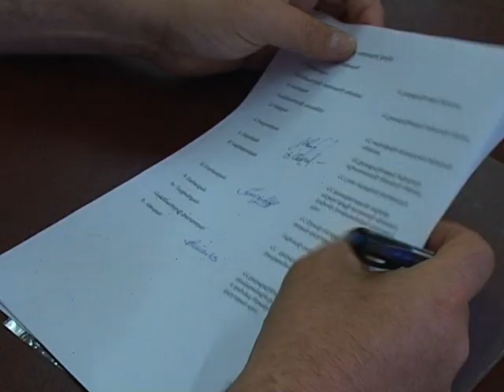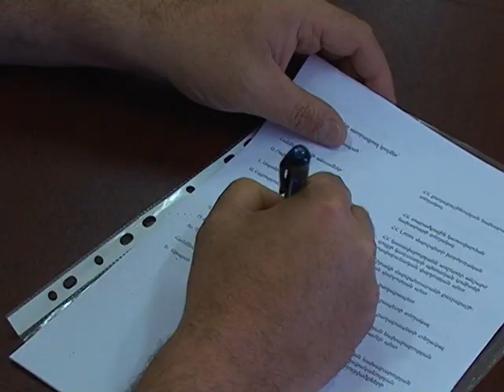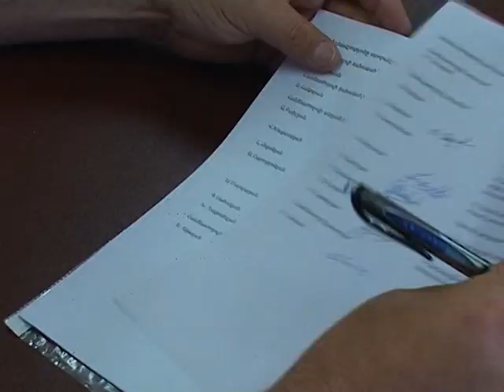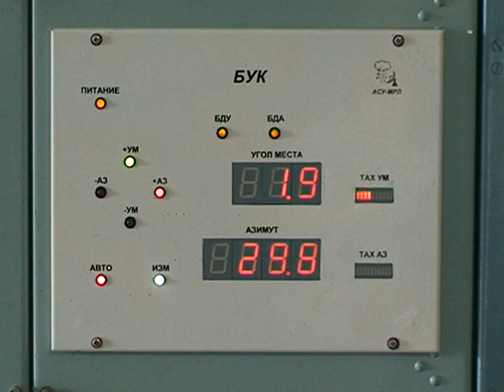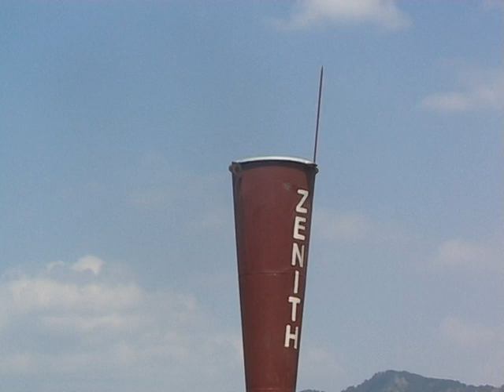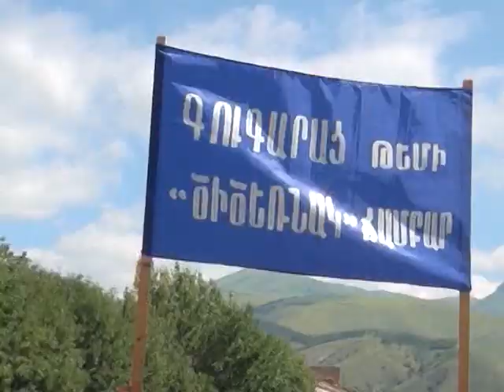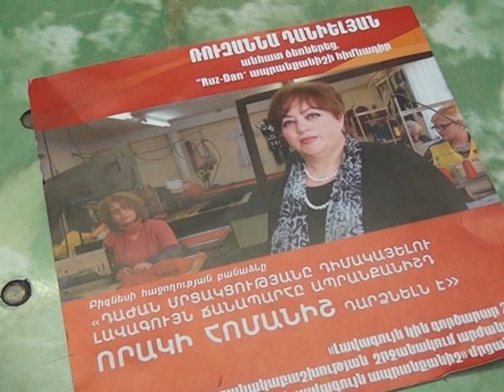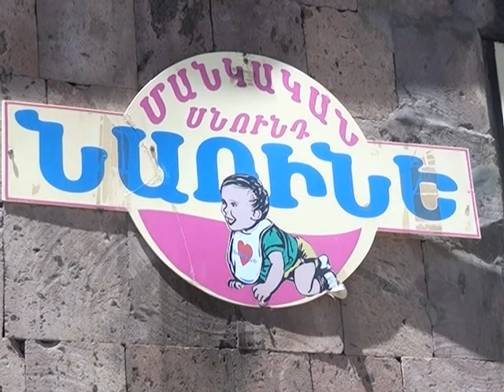LM Marzpetarani jam 28 07 2014 hax 112